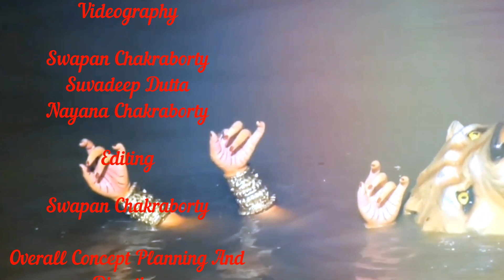Subho Bijoya || Abar Esho || Vidushi Haimanti Shukla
Subho Bijoya to all our viewers.

A Team Abhijnan Presentation.

Singer: Vidushi Haimanti Shukla
Music Composer: Shri Agnibha Bandyopadhyay
Lyrics: Tarun Singha
Music Arrangement: Soumya Basu

Recording: Goutam Basu (Studio Resonance)

Videography: Swapan Chakraborty
                        Suvadeep Datta
                        Nayana Chakraborty

Editing: Swapan Chakraborty